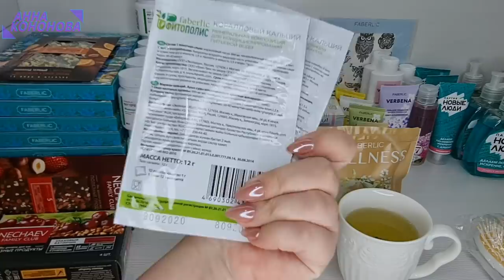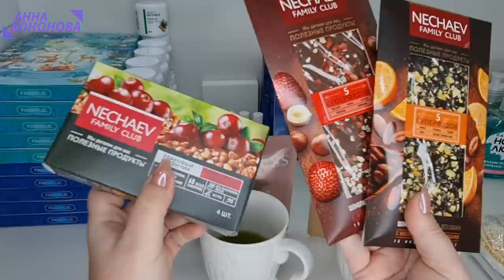ОБЗОР НОВИНОК КАТАЛОГА 8/2021 Ч1 И ТЕСТ КОСМЕТИКИ С ВИЗАЖИСТОМ: новые палетки, кружки, чай матча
Скайп anna19833333